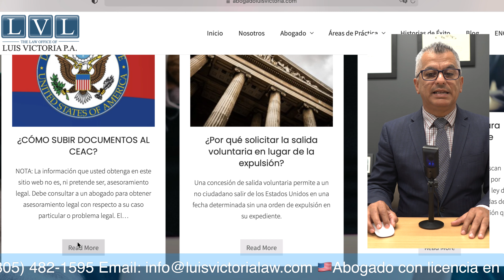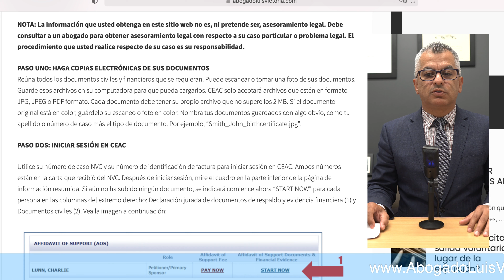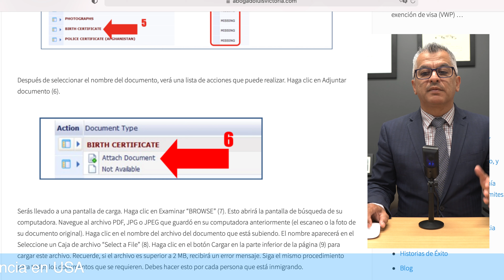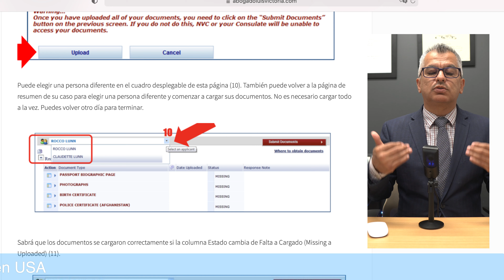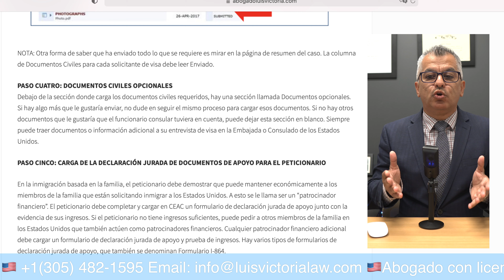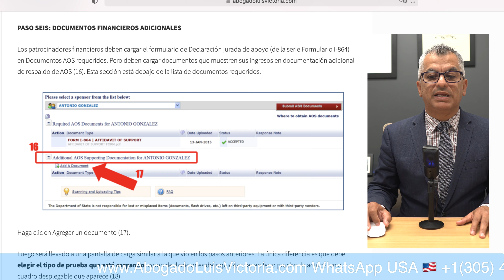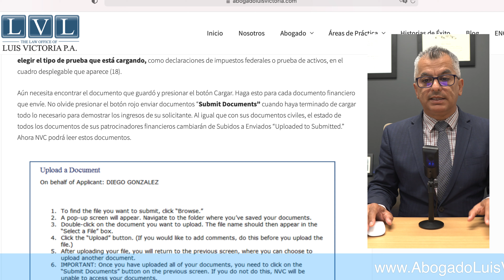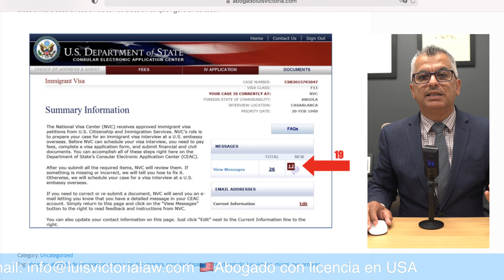¡IMPORTANTE! ¿Cómo Subir Los DOCUMENTOS Al CEAC (NVC) | Video: PASO A PASO